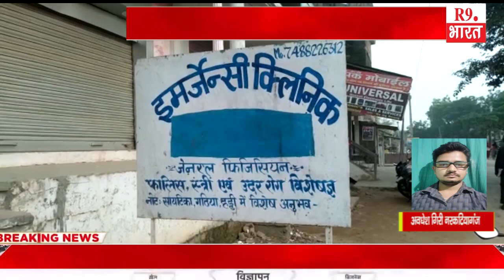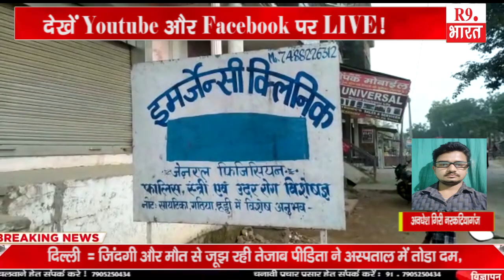मैनाटांड़ प्रखंड स्थित हॉस्पिटल जो एक के अवैध तरीके से अनु देवी जिसकी ऑपरेशन के दौरान हुई मृत्यु